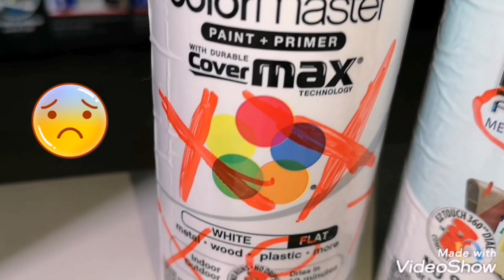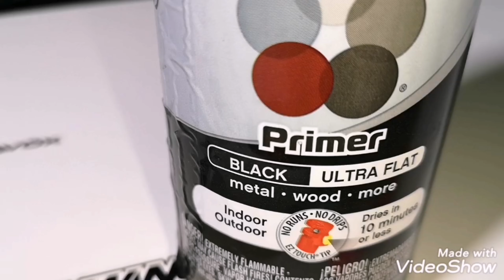غلاف جيب للاكس ماكس ار سي كار 😍pro line BODY JEEP PICKUP FOR X MAXX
غلاف جيب للاكس ماكس ار سي كار 😍pro line BODY JEEP PICKUP FOR X MAXX  traxxas truck music rc car funny video